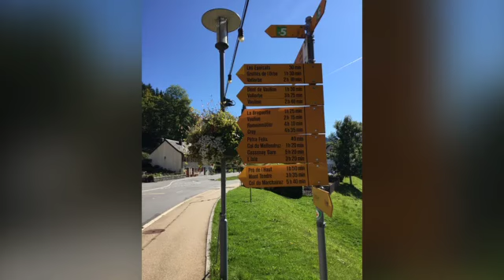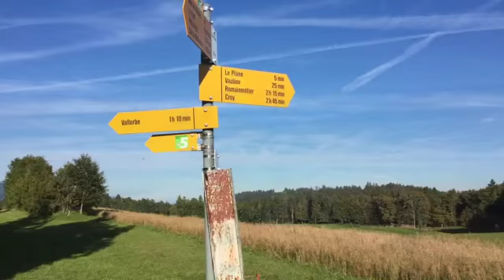Dent de Vaulion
Sortie à la découverte de la Dent de Vaulion. Du Pont (lac de Joux) à la Dent puis descente à Vaulion.

Apple Photos a créée ce souvenirs à partir de mes photos prises ce jours là.